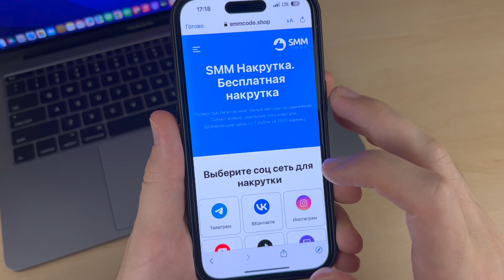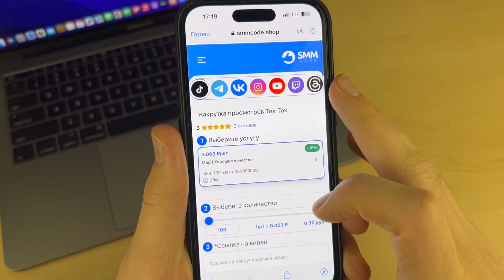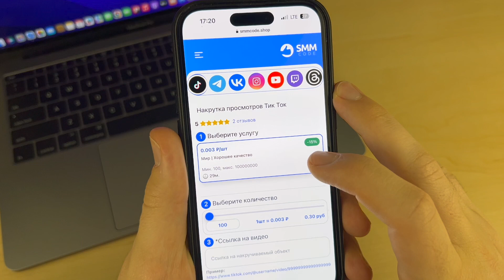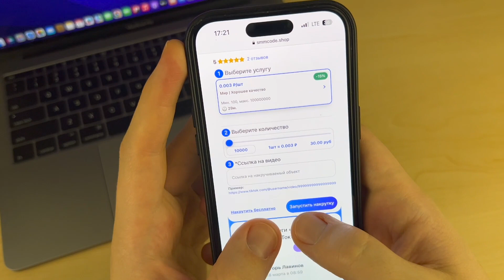Как Накрутить Просмотры в TikTok! (2024)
Ссылка на сайт в комментарии.